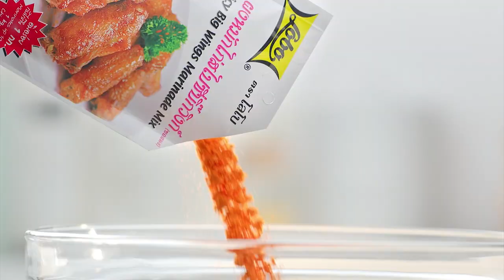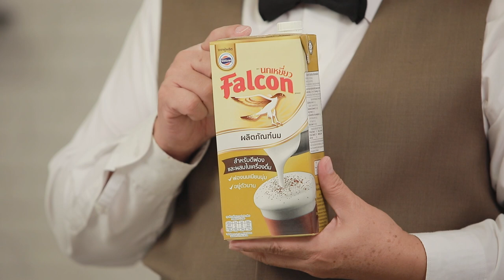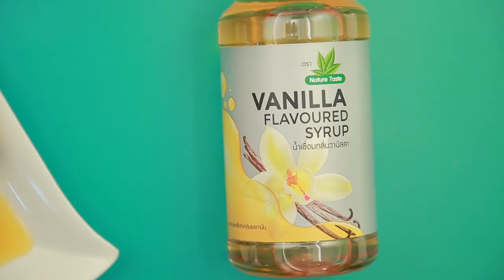รายการ "อดเปรี้ยวกินหวาน" อ.ยิ่งศักดิ์&ครอบครัว ขอเสิร์ฟความอร่อย และพาชิมร้านเด็ด EP.134 [2/3]